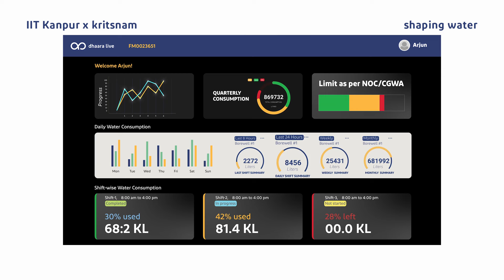Why Prof. Shivam From IIT Kanpur Insists On Monitoring Water | Kritsnam x IIT Kanpur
Did you know that India's prestigious institutions are leading the charge in sustainable innovation?
At the forefront is IIT Kanpur, not just shaping the future with groundbreaking research but also tackling one of India’s most pressing environmental challenges—the declining groundwater levels in the Ganga basin.

With groundwater storage levels in the Ganga basin declining by 2.6 centimeters per year, the need for sustainable water management has never been more urgent. IIT Kanpur is addressing this head-on by integrating advanced water conservation technologies and fostering a culture of sustainability on campus.

Their commitment goes beyond reducing their carbon footprint - it's about preparing the next generation to think critically and act responsibly, ensuring that we protect our vital resources for the future.

How are they making it happen?
✅ Innovative Research: Spearheading projects that address groundwater depletion, optimize resource usage, and harness renewable energy.
✅ Sustainable Campus: Implementing green infrastructure, smart water management systems, and eco-friendly practices across the campus.
✅ Community Impact: Educating and inspiring students to become champions of environmental stewardship.

Join us in celebrating IIT Kanpur's journey towards a greener, more sustainable tomorrow.
Are you ready to be part of this movement?

Outline:
00:00 - Introduction
00:18 - Changes happening in the Ganga Basin
01:19 - Depletion of groundwater in the Ganga Basin
01:43 - Biggest consumer of water in the Ganga Basin
02:24 - How to address water problems using science
03:11 - What research says about monitoring water consumption
03:49 - Role of flow meters in water measurement
06:02 - Groundwater Recharge
07:09 - Requirement for long-term survival of the human race
07:36 - Importance of water measurement
08:14 - The best way to measure water